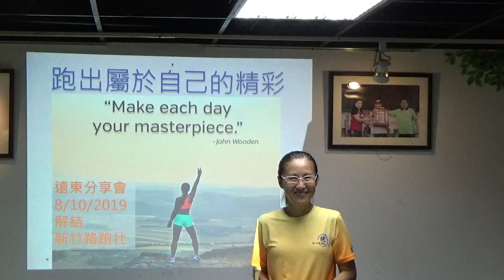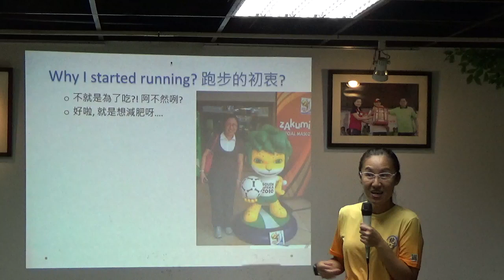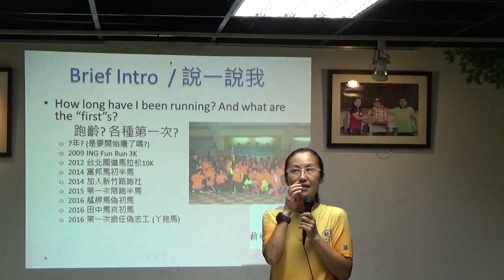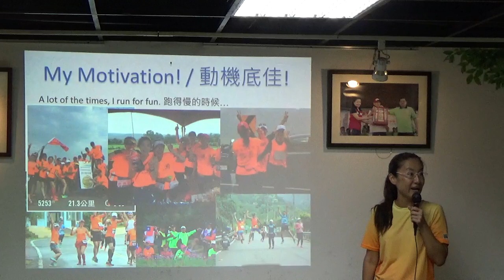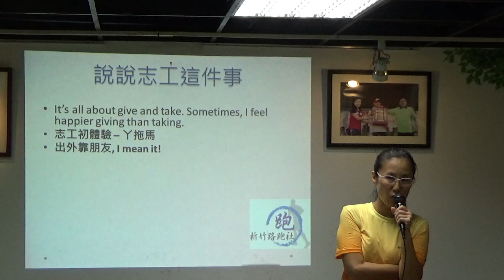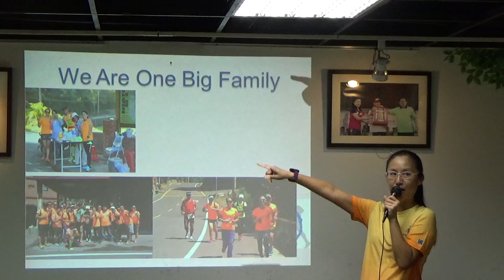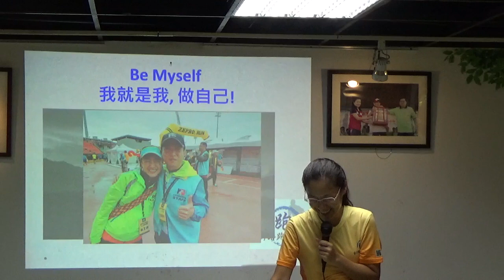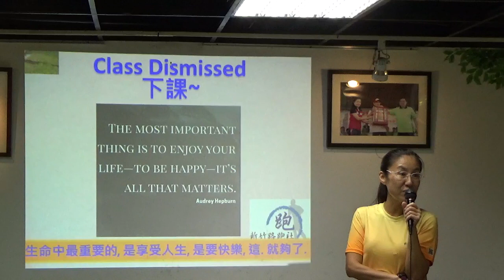跑步愛分享No.8 跑出屬於自己的精彩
還是， 遠東文武雙全～跑步愛分享No.8—跑出屬於自己的精彩

歡迎分享！歡迎留言, 提問, 建議, 或提供意見哦!
謝謝愛跑者！謝謝大家幫我加油！謝謝大會，志工的朋友們！謝謝一起拍照的朋友們！